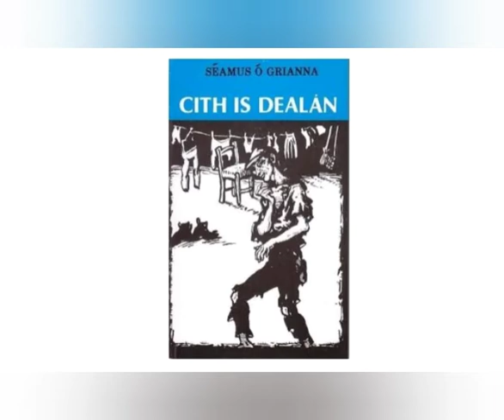Introducing Sunshine & Showers :)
This video is a temporary introduction to my channel which I will elaborate and expand on in the near future! But, for now, welcome to my lifestyle channel, with vlogs and videos and photos on anything I'm into and nothing that I'm not!! For the future, expect vlogs on off grid living and sustainability; health and wellness;  hiking, biking, photography and the great outdoors... :)